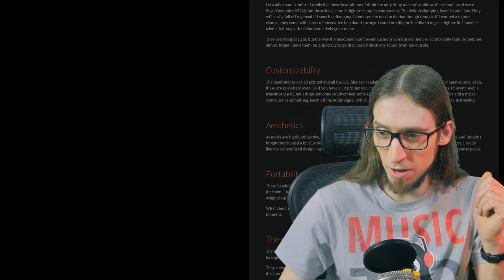6 months review of the open-source Ploopy Headphones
(open-source online FPS made with 100% FOSS tools)

• AND NOW
Go, make some music!